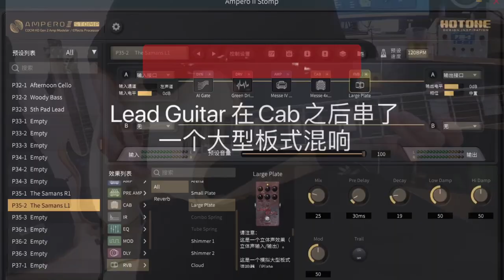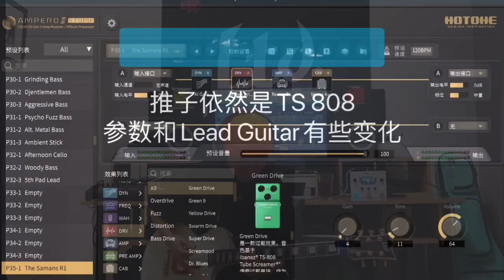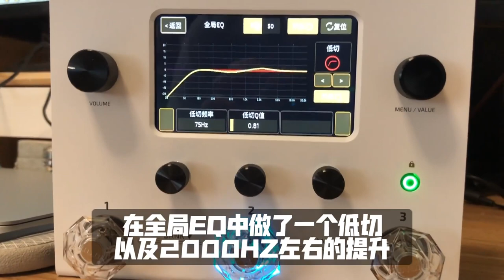The Samans - guitarist Zhichao Ren 任智超 [HoTone Ampero II Stomp]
HoTone Ampero II Stomp

Hotone幻音

Zhichao Ren 任智超 (萨满猴炸)

Name: The Samans - chinese name "萨满乐队"
Country of origin: China
Location: Changchun, Jilin Province
Formed in: 2006
Genre: Industrial Metal/Alternative Metal